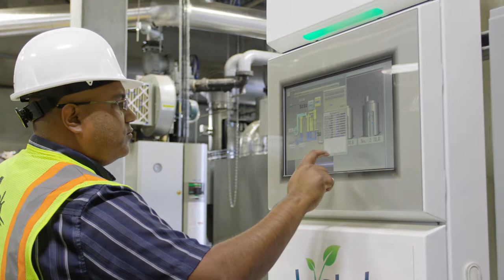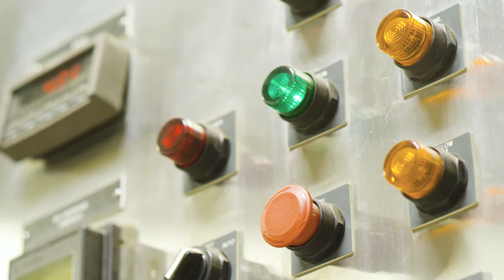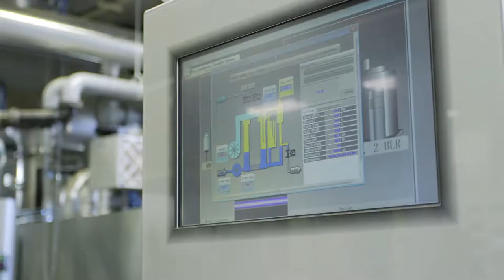Farifield-Suisun Sewer District & Lystek - 2018 Excellence in Innovations and Sustainability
Fairfield-Suisun Sewer District (FSSD) and Lystek
International Limited have entered into an agreement to
provide a regional solution to biosolids management in the
San Francisco Bay Area. This Public-Private-Partnership
allows Lystek to own and operate an Organic Material
Recovery Center, a patented process to transform
biosolids, and other organic waste streams, into a multipurpose
product with commercial applications. The
product liquid can be sold as a high-quality fertilizer
and/or recycled to anaerobic digesters or BNR systems
to deliver process enhancements.
Unique benefits of the technology include treatment
of thickened or dewatered, raw or digested biosolids,
reduction of odors, reduction of output volumes, managed
storage and transportation costs, and production of a
high quality, pathogen free, nutrient rich fertilizer with
predictable NPK values. The system is also modular with
a small footprint, making it flexible to deploy and easy to
retrofit into existing wastewater treatment plants.